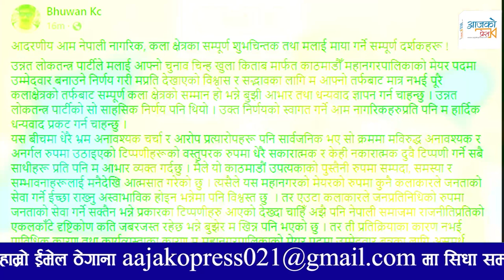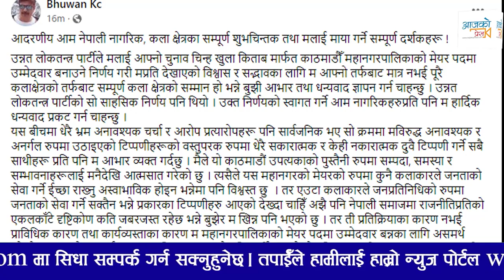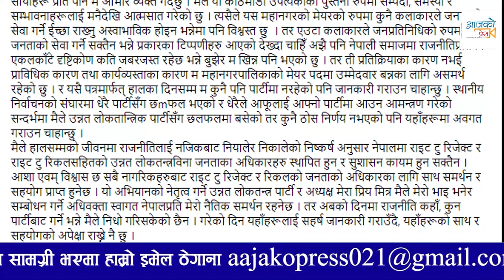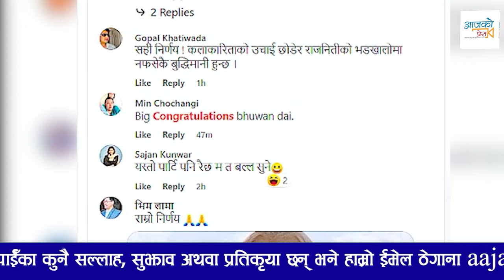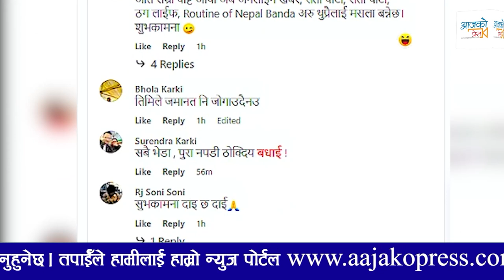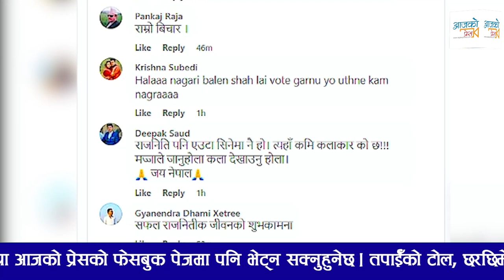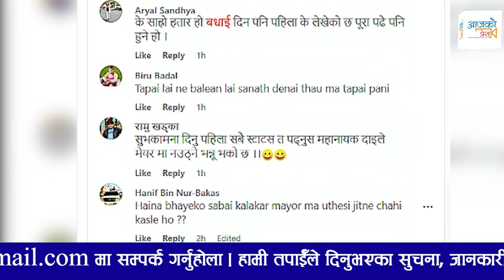मेयरकाे उम्मेदवारीबारे बाेले Bhuwan Kc । रातारात यू टर्न